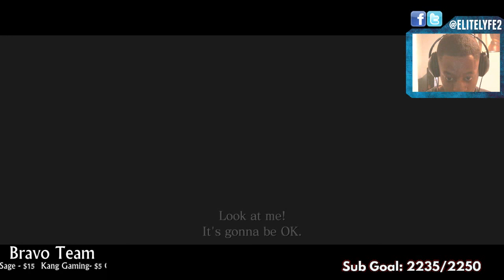Resident Evil 6 (PC) Livestream - Leon & Helena Campaign Gameplay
Click the $ by the chat on YouTube Gaming or click the "i" in the top-right of the video if you are on YouTube. Type a message, it will appear highlighted in the chat!

1. No profanity. Expect if the game is M rated for Mature.
2. DO NOT TYPE IN ALL CAPS.
3. English only please.
4. Please be respectful to others in the chat especially the moderators.
5. No racism, sexism, homophobia, etc, etc, etc. When in doubt, refer to rule #4.
6. Do not post spoilers.
7. Just have fun and enjoy!

AMD Athlon X4 860K 3.7GHz Quad-Core Processor

MSI A55M-E33 Micro ATX FM2+ Motherboard

Kingston HyperX Fury White 8GB (2 x 4GB) DDR3-1600 Memory

Asus Radeon R9 270X 2GB DirectCU II Video Card

Zalman ZM-Z9 U3 (Black) ATX Mid Tower Case

Corsair Builder 500W 80+ Bronze Certified ATX Power Supply